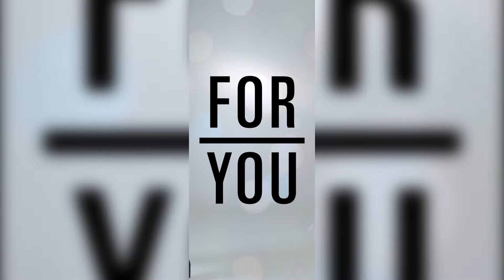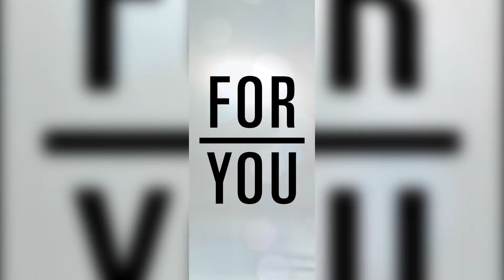VIDEO WALL AUDAZ-FORYOU CAMPAÑA INVIERNO 2016